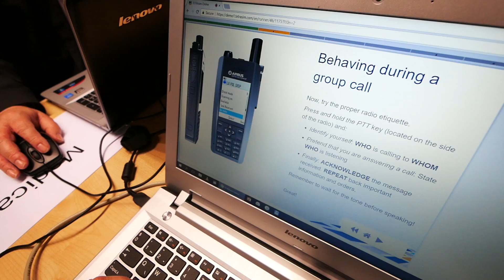3GPP MCPTT - Why 4G Is Just Not Enough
3GPP Eric Guttman (Chairman of the Services and System Aspects Technical Standards Group) talks about the challenges of developing the MCPTT standard at Critical Communications Europe 2017 in Copenhagen. According to Guttman in the interview, 4G has to be build out, in order to  support mission critical applications for the future.

TETRASim CEO Elina Avela underlines the importance of their interactive TETRA radio learning system. It is not only important to learn how to use the TETRA radio related to the functions of the radio, but it is also important to take notice of the way communications is organised in any organisation and to measure if the student has really learned how to use the radio in a perfect way.

MY WEBSITES:
Categorie